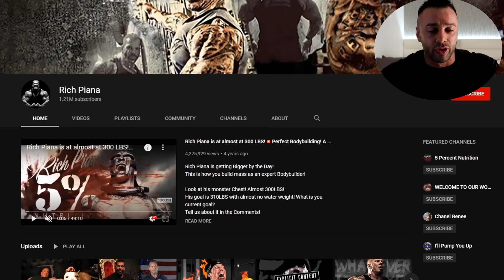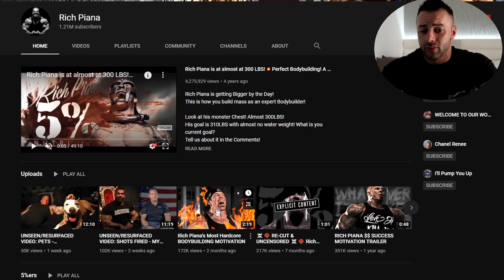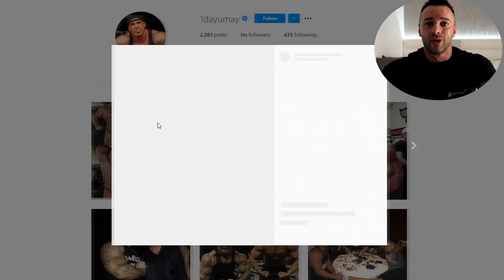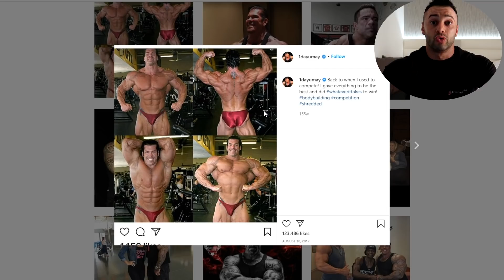RICH PIANA I MISTERIOZNA SMRT ?! *steroidi ili nešto drugo*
TAKODJE JAKO TRAŽEN KLIP !! KONAČNO JE BRAT SNIMIO ZA VAS !! ZBOG ČEGA JE RICH PIANA UMRO ?! 🤔🤔🤔